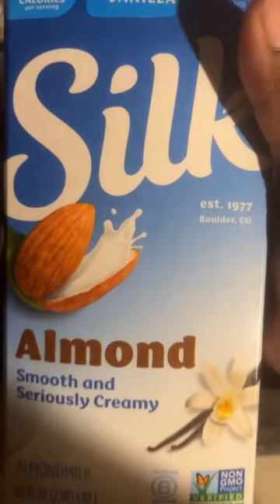Eating me a bowl or cereal while I work